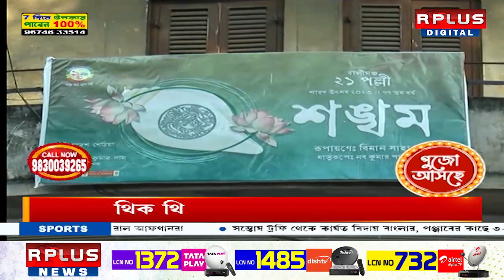Bangla Bolche: পুজোর আবহে বাংলা